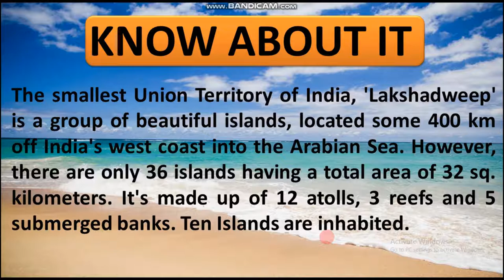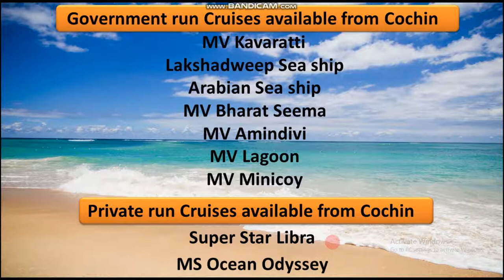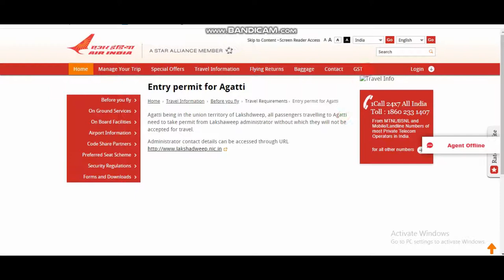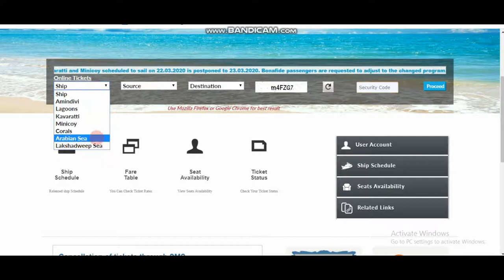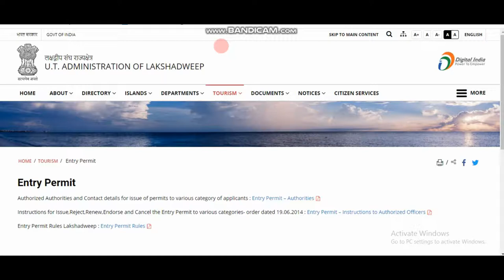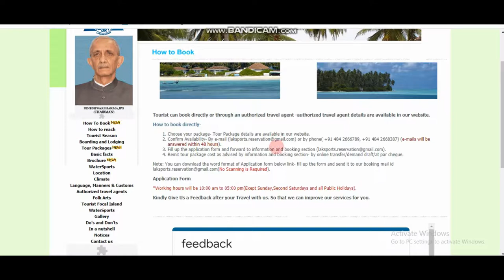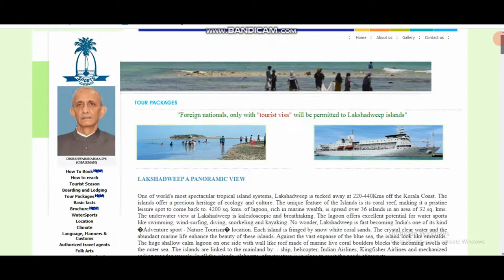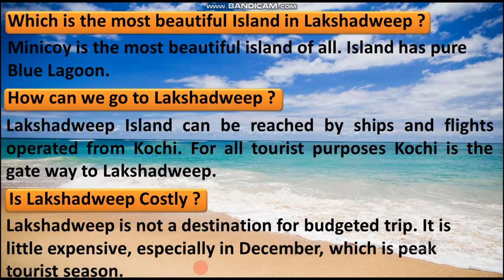"Plan Your HONEYMOON in LAKSHADWEEP" || Know All In One Video || TRIP TO LAKSHADWEEP ISLAND (Hindi)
1.
2.
3.
4.

This Video gives you overall details about Lakshadweep Trip, after watching
this video you will be able to plan your trip for Lakshadweep easily. This video is to promote the Lakshadweep Tourism as well. Honeymoon in Lakshadweep is the new rage these days. Lakshadweep is archipelago and has everything you can ask for an amazing and memorable honeymoon – glittering water, shimmering sand, beautiful beaches, luxurious resorts, adventure activities, so we motivate you explore LAKSHADWEEP ISLAND.